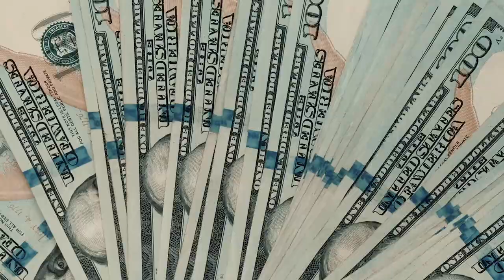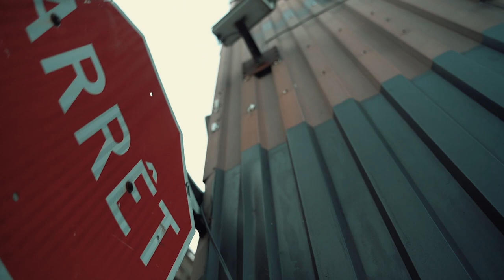J$ Savage x KOTB - ft. DAN-P Le Sultan - FREESTYLE (Clip Officiel)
Cam: Jamal Jackson
Edit by: Dino Cesar
Beat/Record/Mix/Master: Kin On The Beat
Label: AlterEgo Records